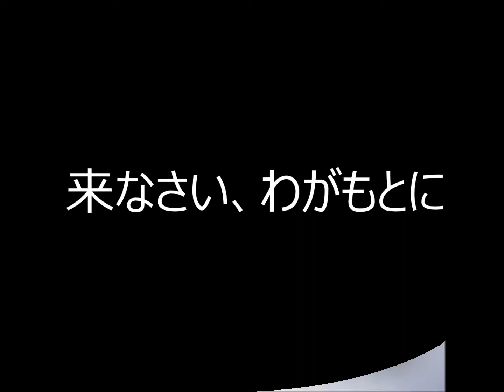来なさい、わがもとに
祈りの園・ペトロ神父が「来なさい、わがもとに」を歌っています。